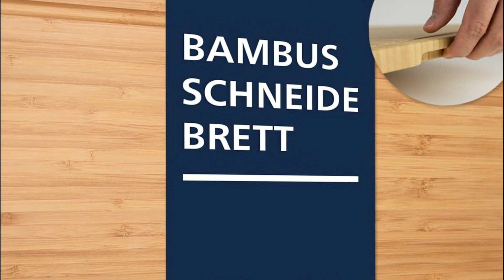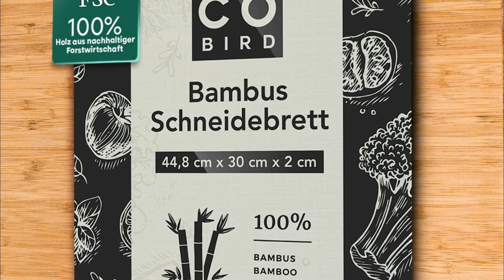Besten Schneidbrett im Vergleich | Top 5 Schneidbrett Test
5. Waldwerk Schneidebrett

4. Molunda Schneidebrett

3. Difuli Schneidebrett

2. Ney Craft Wood 2-in-1 Schneidebrett

1. Loco Bird Schneidebrett